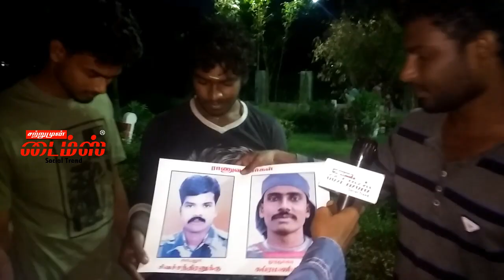தமிழக ராணுவ வீரரின் பேச்சு இளைஞர்களிடையே ஏற்படுத்தியுள்ள மாற்றம் எங்கள விடுங்க நாங்க பாத்துக்குறோம்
Tamil nadu youth on tamil nadu army man